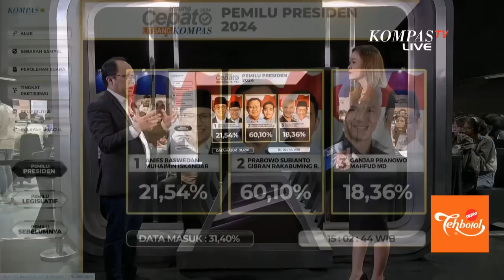Mengawal Suara Rakyat Pemilu 2024, Berikut Hasil Sementara Hitung Cepat Litbang Kompas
JAKARTA, KOMPAS.TV - Pemilihan Umum atau Pemilu 2024 digelar hari ini, Rabu (14/2/2024) serentak di seluruh wilayah Indonesia.

KompasTV dan Harian Kompas bekerjasama dengan Litbang Kompas untuk mengawal proses demokrasi dalam perhitungan suara nanti selama 48 Jam Non-Stop.

Hasil Hitung Cepat Sementara, tercatat pada hari Rabu (14/2/2024) pukul 15.03 WIB.

Adapun angka-angka teresbut masih dinamis atau bersifat sementara, karena perhitungan suara masih terus dilakukan atau masih berlangsung hingga sekarang.